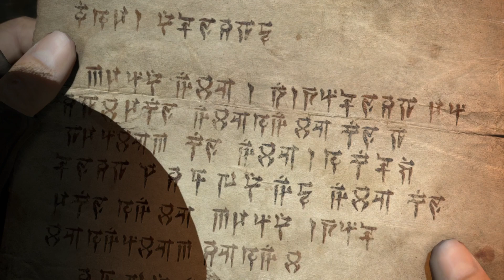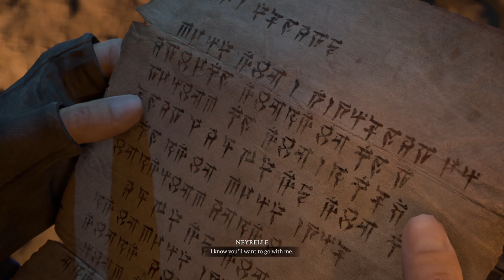We had to get our Vengeance | Final Battle With Lilith | Diablo IV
Let’s have fun and everyone has a good time. Be sure to ignore, dislike or flag spam on negative or hateful comments. With your help, we can continue to build an awesome community!